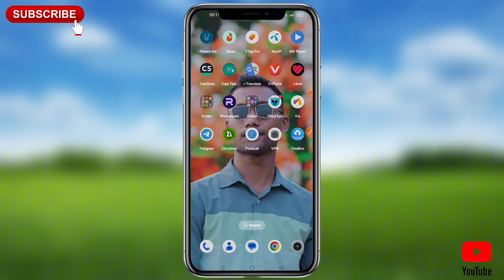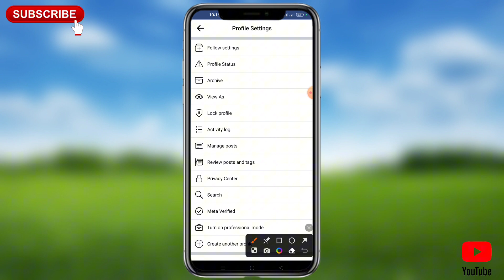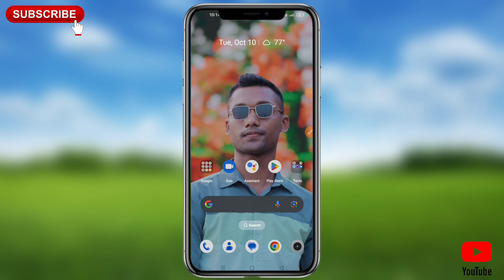Turn on Facebook professional mode || কিভাবে ফেসবুক professional mode on করবো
Facebook professional mode on kivaba kora
how to Facebook professional mode on
kivaba Facebook professional mode on করবো
trun on Facebook professional mode on
Facebook professional mode on 2023

            💜Follow Me 👆👆💙💙

 💟My Personal Instagram profile :
mahmudfarazi308

   💟Follow Me 👆👆💟

💥আমাদের ফেসবুক Group:-👇👇  👈👈সবাই join হবেন।

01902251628 -- Only Sms me no call

💟_____Plz watch time_____